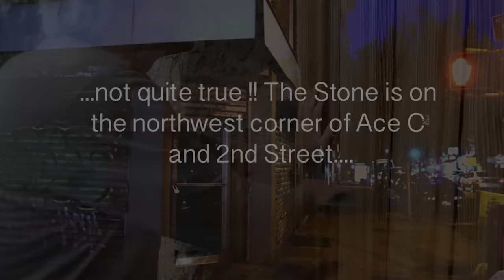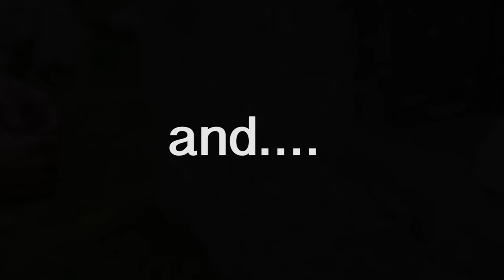Gerry Hemingway Stone Retrospective Residency July 28 - August 2, 2015 Trailer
This is a short trailer about the week long residency of Gerry Hemingway at the Stone between July 28 and August 2, 2015.

Video produced by:  while others sleep productions
camera: Valeria Zangger
Location: near Aemsigen, Pilatus, Luzern, Switzerland

The Complete Schedule:

Tuesday July 28 - Re-Ensemble - duos, trios, quartets and quintets

8 + 10pm 2 set program - one entrance fee for whole evening 20$

Anne LeBaron - harp, Earl Howard - electronics, alto & soprano saxophone, George Grayva - piano, Susan Alcorn - steel guitar, Gerry Hemingway - drums

Wednesday July 29 - Improvisations #1 - Trios

8pm - 15$
Anthony Coleman- piano, Marty Ehrlich - reeds, Gerry Hemingway - drums
10pm - 15$
Sporty Brown Trio revisited - Rudresh Mahanthappa - reeds, Russ Lossing - piano, Gerry Hemingway - drums

Thursday July 30 - Compositions #1 - Songs & “Riptide” Quintet

8pm - 15$
Songs with Lisa Sokolov - voice, Michael Winsch - piano, Terrence McManus - guitar, Brad Jones - el/ac bass, Ellery Eskelin - tenor saxophone, Gerry Hemingway - drums, sampler
10pm - 15$
Gerry Hemingway Quintet - Oscar Noriega - clarinet, bass clarinet, alto saxophone, Ellery Eskelin - tenor saxophone, Terrence McManus - guitar, Brad Jones - el/ac bass, Gerry Hemingway - drums, harmonica, sampler

Friday July 31 Improvisations #2 - Brew & Anew

8pm - 15$
Brew - Miya Masaoka - koto, electronics, Reggie Workman - bass, Gerry Hemingway - drums, sampler
10pm - 15$
Anew Quartet - Ned Rothenberg - reeds, Michael Winsch - piano, Mark Helias - bass, Gerry Hemingway - drums

Saturday August 1  Compositions #2  Solo & Quartet

8pm - 15$
Solo Works and Interactive Collaborations with visual artist Beth Warshafsky and composer Sarah Weaver
Gerry Hemingway - drums and sampler, Beth Warshafsky - interactive visual projection
10pm - 15$
Gerry Hemingway Quartet - Herb Robertson - trumpet, Ellery Eskelin - tenor saxophone, Mark Helias - acoustic, electric bass, Gerry Hemingway - drums

Sunday August 2 Relationships of time

8pm - 15$
Trio NY - Ellery Eskelin-tenor saxophone, Gary Versace-organ, Gerry Hemingway - drums
10pm - 15$
BassDrumBone - Mark Helias - bass, Gerry Hemingway - drums, Ray Anderson - trombone